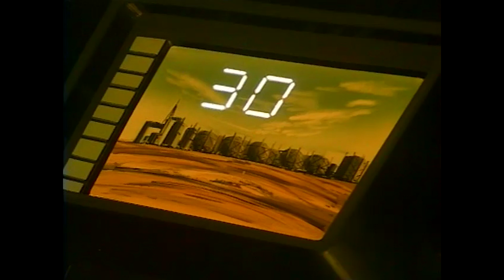M.A.S.K S01E05 VF 1080p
Titre Original : Mobile Armored Strike Kommand
Artist : Larry Leon
Stars : Doug Stone, Brendan McKane, Cyrille Artaux

Synopsis :
Cette série relate les aventures d'un groupe d'intervention spécial, le M.A.S.K. (Mobile Armored Strike Kommand : Commando Blindé de choc), qui lutte contre l'organisation criminelle V.E.N.O.M. (Vicious Evil Network of Mayhem : Réseau de destruction mauvais et diabolique). Les deux groupes s'affrontent grâce à des véhicules transformables, et des casques aux pouvoirs spéciaux appelés « masques ».